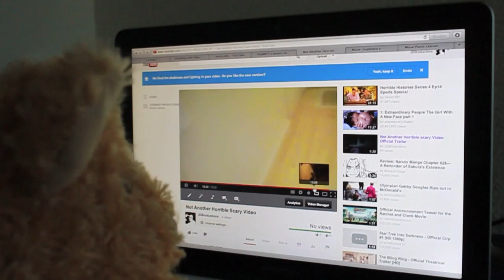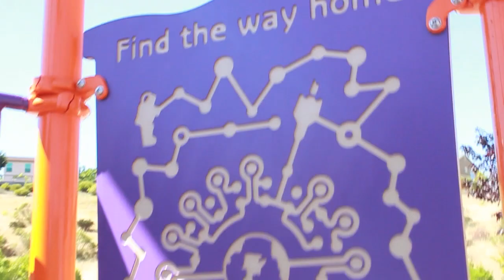Teddy Bear's Day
An Official JDB Productions & film

Sometimes Teddy bears needs a day off, so here is one Teddy bear that is enjoying his day off